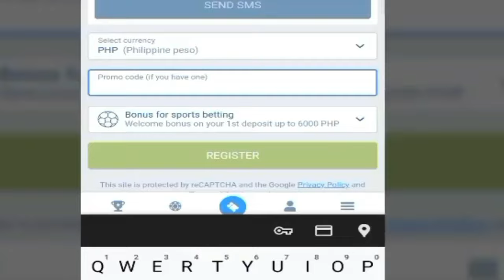LAKERS "IPAPALIT" si BRONNY kay J-HOOD SCHIFINO "WOW" FATHER and SON DUO TULOY | Bagong DUO sa SPURS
Mga IDOL, ang pag uusapan nga natin ngayon ay tungkol naman sa San Antonio Spurs.